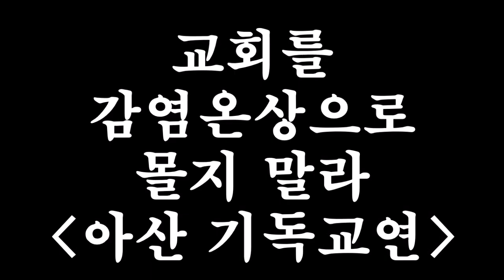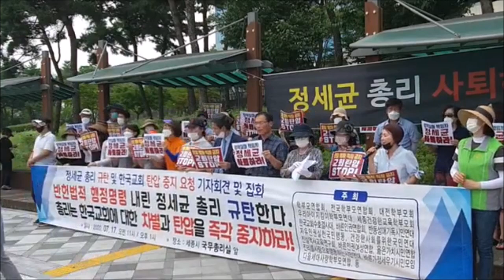교회를 감염온상 몰지 말라 (아산시 기독교연합회 성명서)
2020년 7월17일 오전 정부세종청사 국무총리실 앞. 교회탄압 정세균 총리 규탄 기자회견.